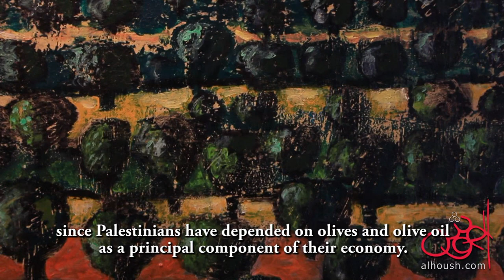Alhoush.com's Artist - Nabil Anani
Alhoush.com's interview with Nabil Anani
مقابلة الحوش.كوم مع نبيل عناني